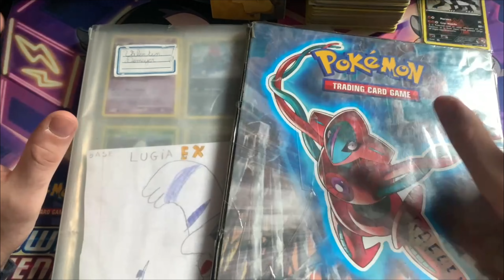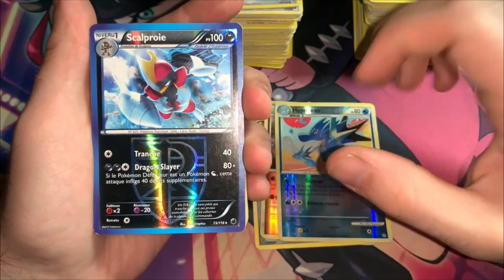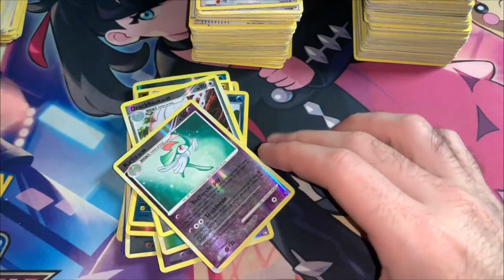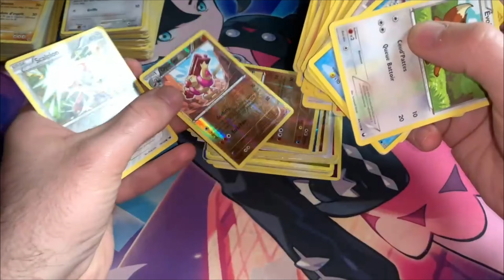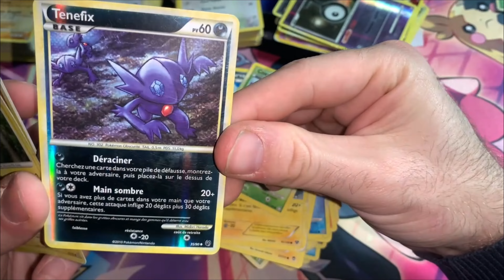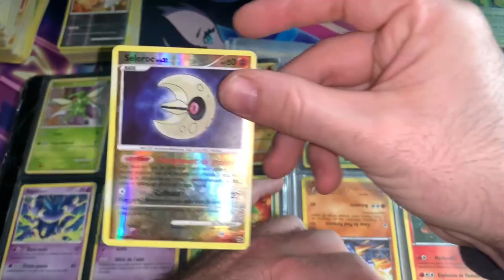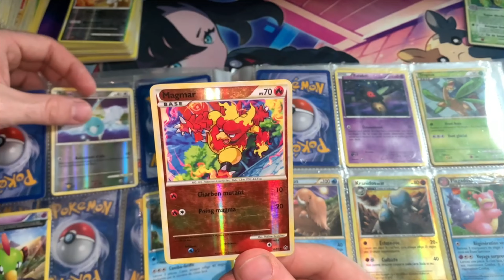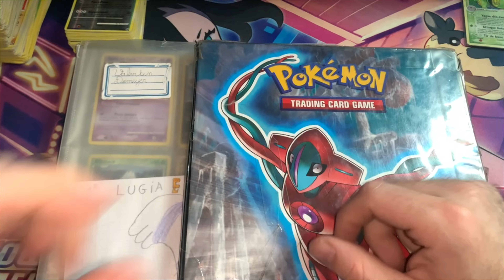Lot mystère de carte Pokémon anciennes pour 27€ - Retour De Brocante S2 E3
J'espère que tu as passé un bon moment !

Soutiens moi en téléchargeant Whatnot avec mon lien de parrainage